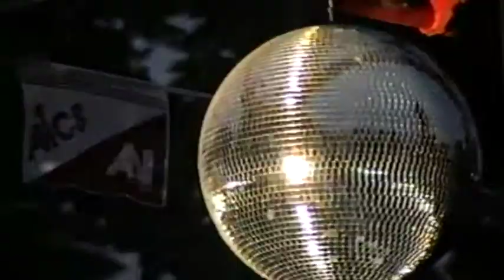AICS Torino - DOTTOR SAX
Spettacolo del Circolo Dott. SAX alla Pellerina anno  88" o 89"